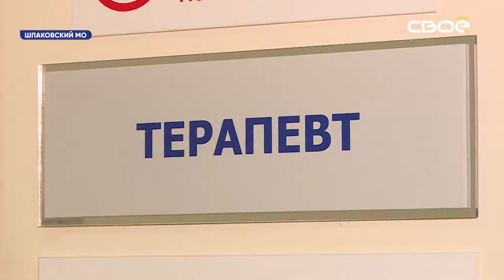На Ставрополье создали первый выездной пункт вакцинации от коронавируса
Бригада врачей уже побывала на одном из ставропольских предприятий.
Шпаковская районная больница первой на Ставрополье организовала выездную работу по вакцинации от коронавирусной инфекции. Бригада врачей с вакциной приехали прямо на предприятие, чтобы сделать прививку от коронавируса всем желающим сотрудникам. Сначала - обязательный осмотр. Измерение температуры, давления, сатурации, прослушивание лёгких. Если жалоб нет и показатели в норме - можно прививаться. Вакцинация проходит организованно, сотрудники предприятия в мобильный пункт приходят группами по пять человек, ведь одна ампула содержит в себе именно 5 доз. После процедуры привитых отправляют в комнату покоя, где на протяжении получаса врачи следят за их состоянием. Создать выездные пункты вакцинации на Ставрополье накануне поручил губернатор края Владимир Владимиров. Задачу оперативно выполнили. До середины следующей недели количество таких пунктов увеличится до трёх. А при необходимости и большой востребованности - выездных бригад станет ещё больше.
"Сегодня мы сделаем выводы, подведём итоги первой вакцинации, формируем списки, графики и в работу. Это одна бригада, мы формируем вторую. На Шпаковский округ первоначально будет две бригады. По сформированному графику они будут посещать и отдалённые населённые пункты, и предприятия," - сообщает главный врач Шпаковской районной больницы Иван Кошель.